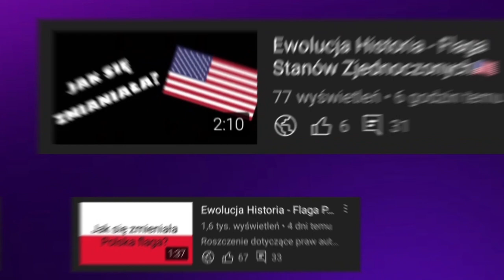Ewolucja loga 4fun dance (2011-2022)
🔴Opis🔴
Cześć! Witajcie w serii ewolucja na moim kanale! Dziś wam pokaże logo 4 fun dance jak się zmieniało na przestrzeni lat. Jeśli masz pomysł na kolejny odcinek z tej serii to napisz w komentarzu! Zapraszam do oglądania!

🎵Muzyka: Wszędzie widzie jego maskę - gothic remix (instrumental)